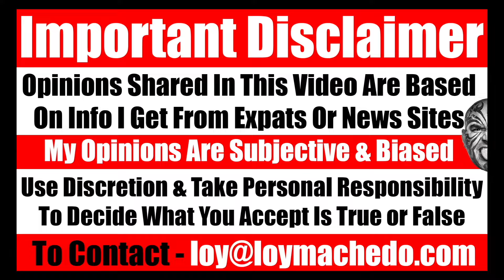Why Fake Gurus Exist? Like Sadhguru, Jay Shetty, Zakir Naik, Tai Lopez, Grant Cardone....Video 7386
TO JOIN MY PRIVATE FACEBOOK GROUP

loymachedo shares
Why Fake Gurus Exist? Like Sadhguru, Jay Shetty, Zakir Naik, Tai Lopez, Grant Cardone.

Unveiling the Truth Behind Internet Gurus & Self-Improvement Influencers

In today's saturated market of influencers and online coaches, individuals like Zakir Naik, Sadhguru, Tai Lopez, Vishen Lakhiani, Jay Shetty, Grant Cardone, and Tony Robbins have risen to prominence with their unique styles and approaches. But amidst the sea of self-improvement gurus, religious teachers, and internet influencers, do their teachings hold up to scrutiny? In this video, I delve into the pseudoscience, questionable blends of Eastern and Western concepts, and profit-driven motives of these personalities. Join me as I uncover the reality behind the facade and share my candid thoughts on the motives driving these online figures. Watch now and share your perspectives in the comments below.

Unveiling the Dark Truth: Exposing Internet Gurus and Self-Help Titans
The Great Deception: Pseudoscience Peddlers in Self-Improvement
Mind Games: Analyzing the Fusion of Eastern and Western Ideas in Influencer Culture
Follow the Money: Uncovering the Profit-Driven Motives of Online Coaches
Battle of Titans: Jay Shetty vs. Tony Robbins - Who Reigns Supreme?
Grant Cardone Unmasked: The Business Behind the Motivation
Sadhguru and Zakir Naik: Unraveling the Mystique of Religious Influencers
The Tai Lopez Story: Behind the Scenes of Lifestyle Marketing
Decoding Vishen Lakhiani's Mindvalley: Are They Selling Wisdom or Wealth?
Influence or Manipulation? The Ethics of Influencer Culture
The Capitalist Agenda: Profits Over People in the World of Internet Gurus
Sadhguru Exposed: Benevolent Teacher or Money-Making Machine?
Tony Robbins: Inside the Empire of Motivation and Money
Peeling Back the Layers: The Real Jay Shetty Revealed
Spiritual or Capitalist: The Dichotomy of Eastern Teachings in a Western World
Unmasking Zakir Naik: Faith or Politics?
The Tai Lopez Scam: Exposing the Truth Behind the Lifestyle Brand
Mindvalley Unveiled: Dissecting Vishen Lakhiani's Self-Help Empire
The Illusion of Influence: The Dark Side of Grant Cardone's Success
Deceptive Tactics: Revealing the Truth Behind Online Coaching